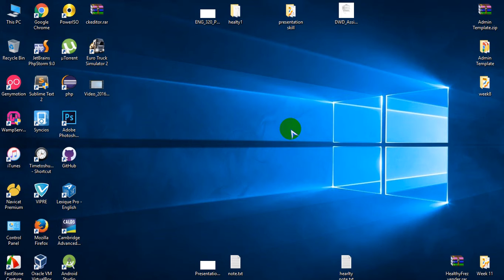Euro Truck part 2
Euro Truck kim chhoin